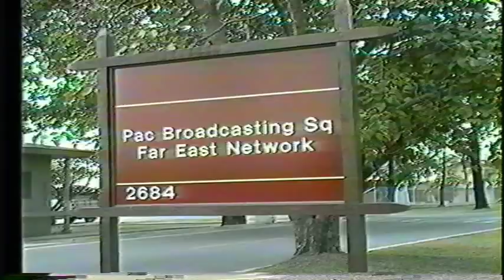Clark Air Base /Subic Bay Far East Network (FEN) 80s and 70sTV clips.WMV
If you recall the Clark Air Base Subic Bay-FEN Evening Report newscast at 6 O'clock, originating at Clark, this rare footage will certainly take you back. This is a combination of 16mm film footage shot in May, 1976 and videotape recorded in 1990.
We produced the nightly newscast with dual coverage fed to Subic, Cubi, San Miguel, Wallace Air Station, Camp John Hay, Baguio and other points around
Luzon Island. It truly is special to see our team at work in our beloved studios that no longer exist. The names recalled are superimposed over their images. Regretfully, I have only included names of crew remembered at the time of editing. If you recall the name of a crewmember here not identified, please email the names so much-deserved credit can be given.
Virgil W Hopper Sr.